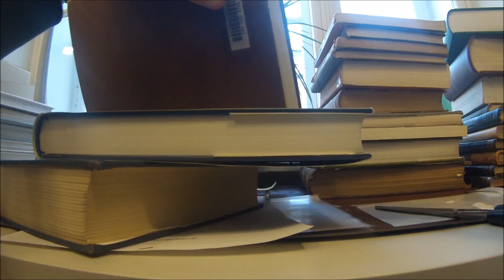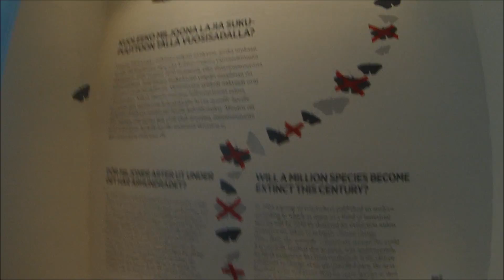Viikko kului TET:issä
Oli khyl 5/5!